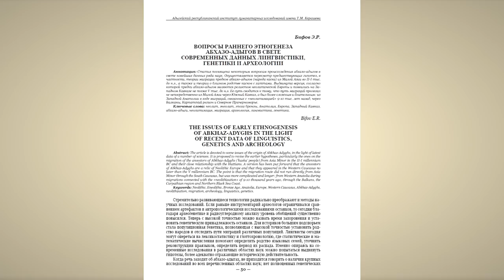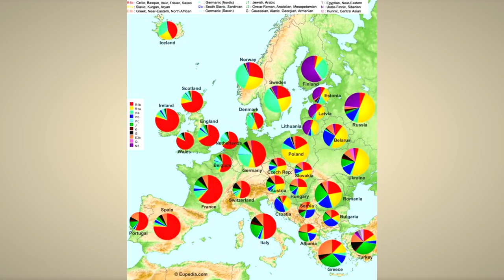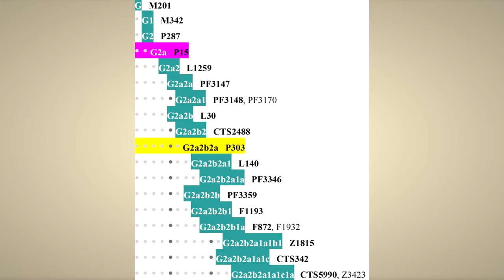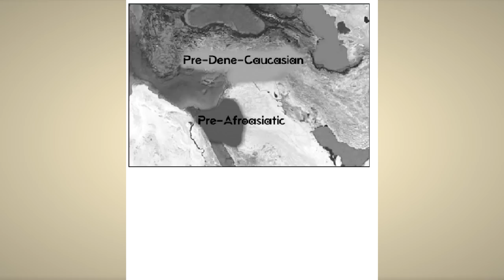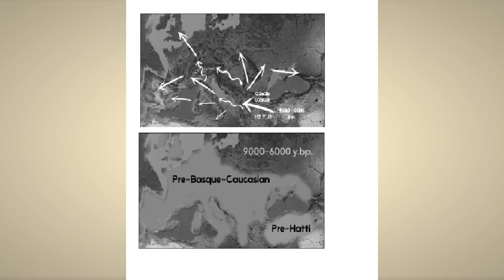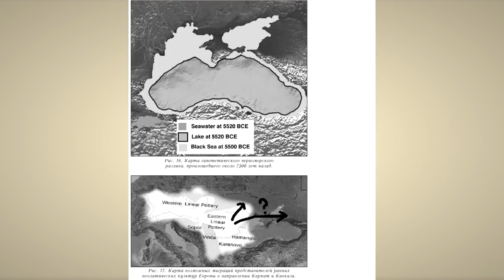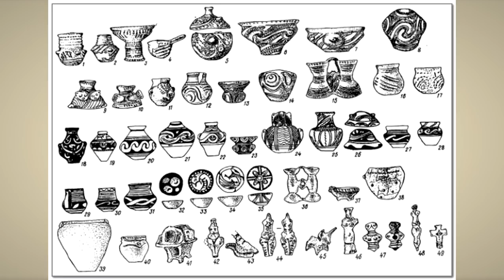Генетика о прошлом адыгов и абхазов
Обзор последних генетических, лингвистических и археологических исследований на тему раннего этногенеза будущих адыго-абхазов со времен раннего неолита на основе  научной статьи Эльберда Бифова.

0:00 - вступление
02:12 - что такое популяционная генетика?
03:00 - черкесская группа G2
03:30 - G2 в Турции и Европе неолита
05:30 - разделение миграционных потоков древности
06:45 - вытеснение G2 индоевропейцами в Европе
08:00 - общие следы в быту и культуре
09:30 - влияние увеличения уровня Черного моря
11:20 - связь Балкан и Кавказа
13:30 - Майкопская культура и генетика